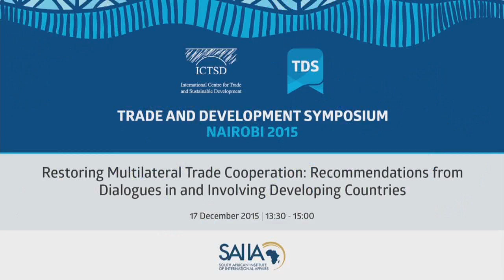TDS LIVE | Restoring Multilateral Trade Cooperation: Recommendations from Dialogues in and ...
The South African Institute of International Affairs together with the Cordell Hull Institute and Partners from around the world has concluded a two year project entitled “Restoring Multilateral Trade Co-operation”. Other project partners in this dialogue project included the following: Centre for Policy Dialogue (Dhaka),China Centre for International Development, Fundacao Getulio Vargas and Instituto de Pesquia Economica Aplicada (Brazil), Korean Institute for International Economic Policy (South Korea), Indian Council for Research on International Economic Relations (New Delhi) and the European University Institute’s Global Governance Program (Florence). The session will introduce the project and advance a series of recommendations directed at restoring the centrality of the WTO to the global trading system. More information on the project can be accessed on the following